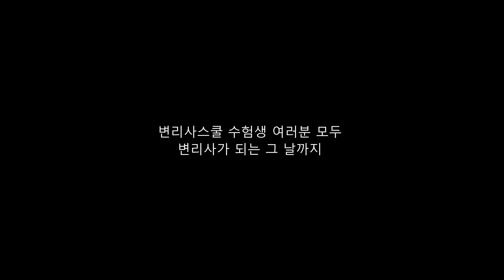[변리사학원 브이로그] 조현중 특허법 조문특강 개강하였습니다 l 개강 VLOG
수험생 여러분 한명 한명의 노력이 모여
합격의 결실을 맺는 그날까지.
변리사스쿨이 함께하겠습니다

"실현되는 가능성" 변리사스쿨

조현중 변리사님의 변리사 1차 시험 대비 특허법 조문특강 수강신청 바로가기↓↓↓

변리사스쿨 네이버카페: 변리사스쿨모임(변스모)